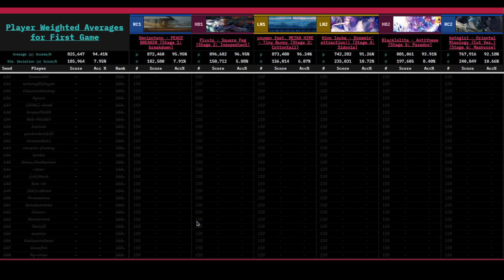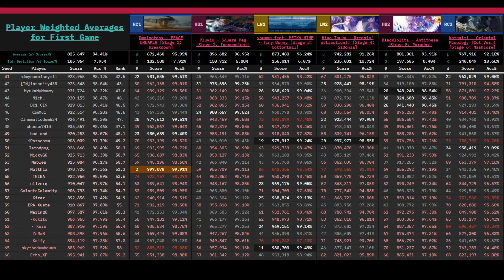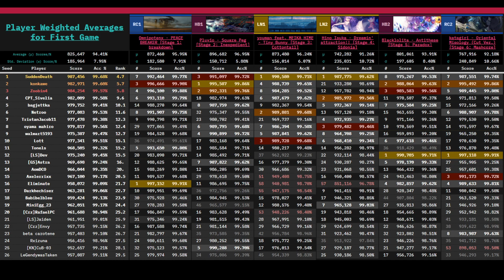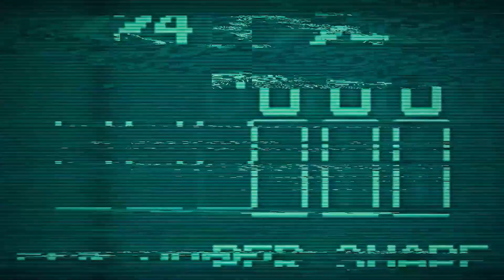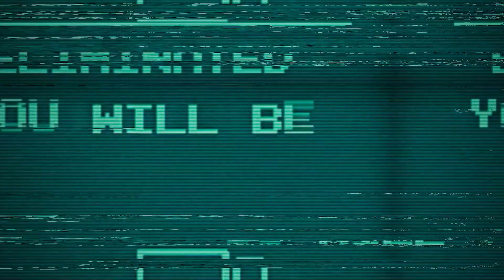osu!mania SQUID GAME First Game Results and Second Game Announcement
00:00 Intro
3:10 First Game Results
32:30 Second Game Showcase